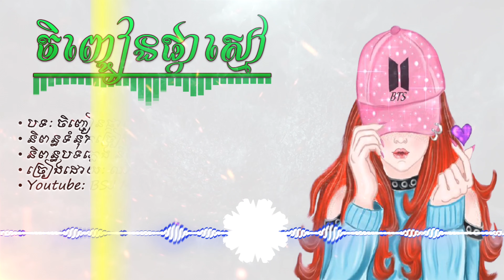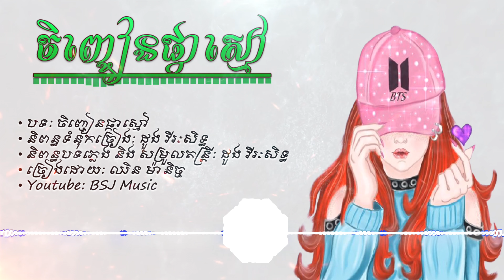ចិញ្ចៀនផ្កាស្មៅ - ឈិន ម៉ានិច្ច [ Official Audio ]